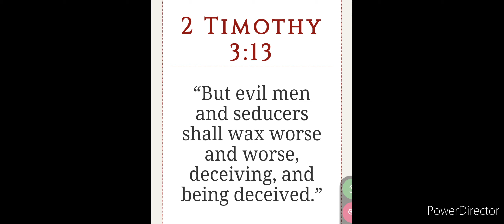MELANIN IN A BOTTLE